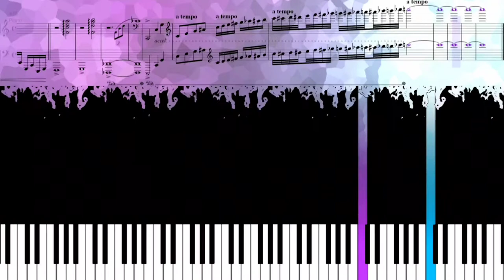BCQM - Initiation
BCQM's thirteenth originality - INITIATION

Sheet music is available now!